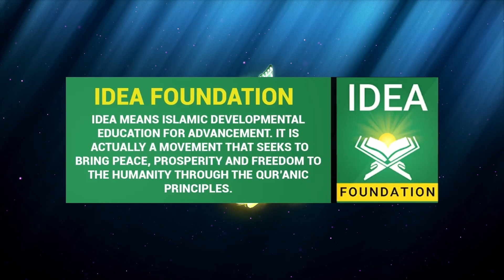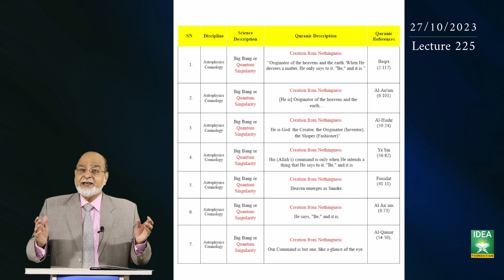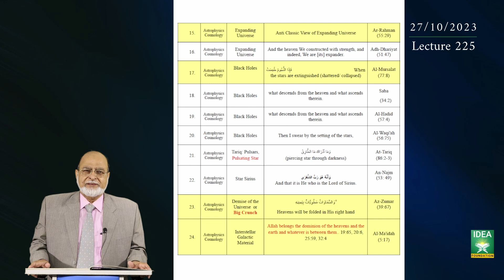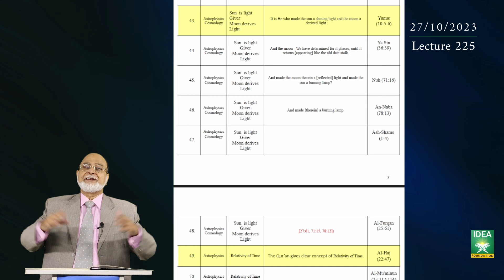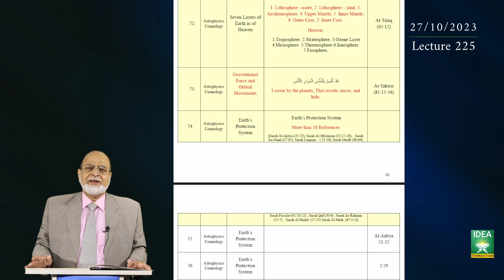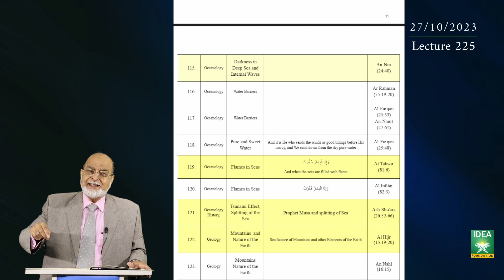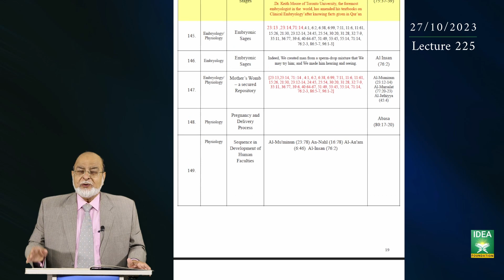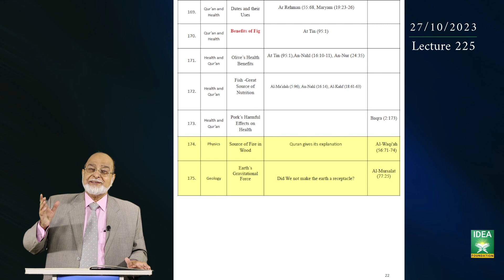The Qur’an and Modern Sciences | Introduction | Lecture 225